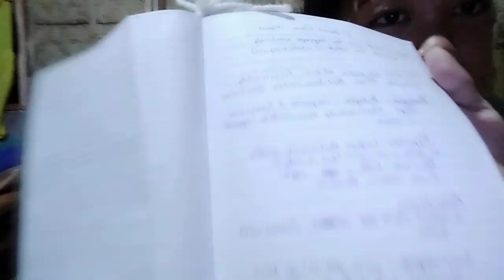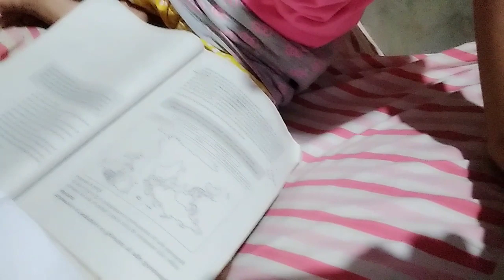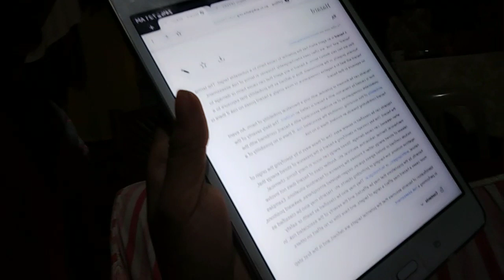Taliklik making her school assignment